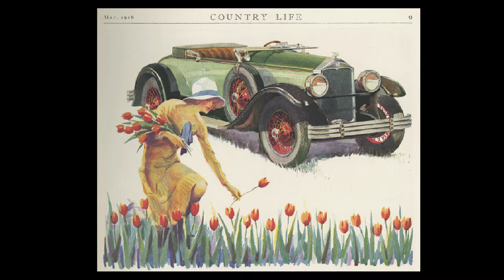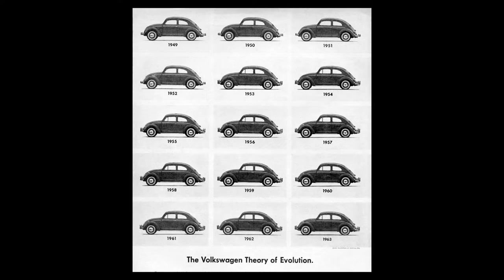Fashion Forward? Reflections on the Environmental History of Style (1/22/2019)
"Fashion Forward? Reflections on the Environmental History of Style" - presented by Adam Rome (University at Buffalo)

Speaker Nite @ the TR Site is made possible with generous support from M&T Bank and the New York State Council on the Arts (NYSCA)